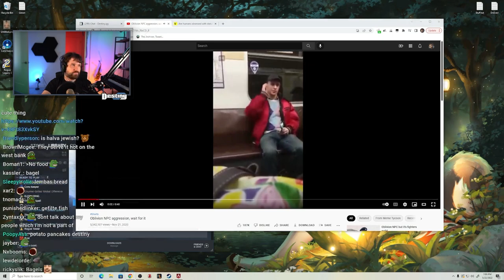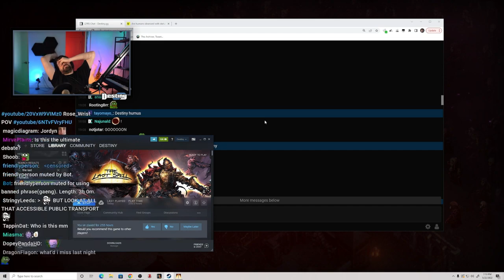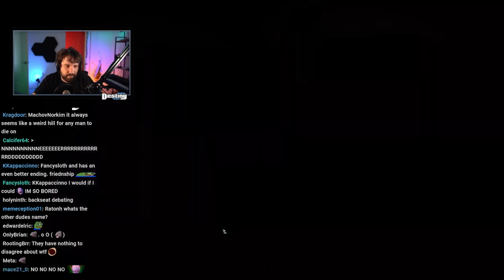Destiny Talks About (Debate Bros, Ask Yourself, Debate Culture)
►Timestamps:
00:44 - Conversation Starts (Ask Yourself, Debate Bros)
13:58 - Using Philiosphy words in a debate, having conersations vs Debates
19:30 - Debate culture

Feeling extra generous?
buy me hot choco ( ^-^)_旦

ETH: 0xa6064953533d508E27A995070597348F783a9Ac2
BTC: bc1qdr6gkkcwzdep4zks6ymadfhqmd0j70dj5vtutk
XMR: 41oYTwNUqDLAPHFxuHFVp9WhzmHvNJJeWh78FuvMhTV75j4i98uAwHzER3DUonESu2MSNGN2NMsNVfUvu9oo8fmKD5xMXY3